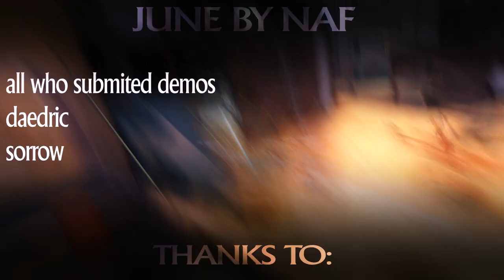TF2 - JUNE - Frag Movie - By NaF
TF2Hut - Where YOU! Can Upload!

Song/s:
RJD2 - June (feat. Copywrite)
Hail The Villain - Runaway
The Temper Trap - Love Lost